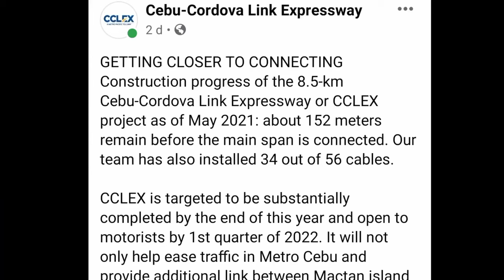CEBU-CORDOVA LINK EXPRESSWAY UPDATE|FIRST HALF OF MAY 2021|THE ICONIC BRIDGE OF THE PHILIPPINES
A major infrastructure project and soon to become part of Cebu’s iconic landmarks, the Cebu-Cordova Link Expressway (CCLEX) will connect mainland Cebu from Cebu City to Cordova town in Mactan Island.

Project developer Cebu Cordova Link Expressway Corporation (CCLEC), a subsidiary company of Metro Pacific Tollways Corporation (MPTC), envisions CCLEX as not only decongesting traffic in the two existing bridges but also increasing economic activities in Cebu and throughout the Visayas Region.

To be operated as a toll expressway, the artistically designed 8.5-kilometer CCLEX will have two lanes in each direction and 51-meter navigational clearance for shipping traffic. With its design speed of 80 kilometers per hour, CCLEX is expected to serve at least 50,000 vehicles daily. It is scheduled for completion in 2021.

CCLEC will implement the construction and oversee the operation of CCLEX through a joint venture agreement with the City of Cebu and Municipality of Cordova.

track title: Peyruis - Yo Cloud